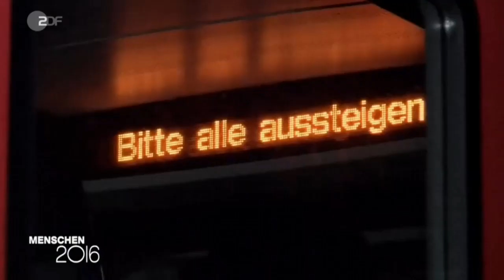AFD und eine Tolle Rede von Norbert Kleinwächter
Sehr wahre und richtige Rede im Deutschen Bundestag.Ein Volksvertreter wie man sich Ihn nur Wünschen kann.